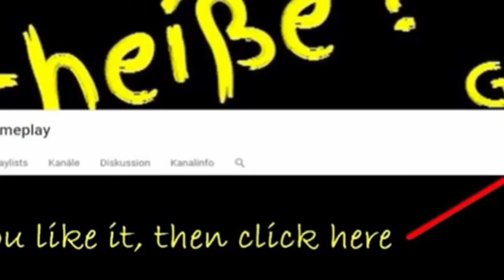Sadness's Moments (2015)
Animation, Family
Watch In HD So You Will See Something Best Part